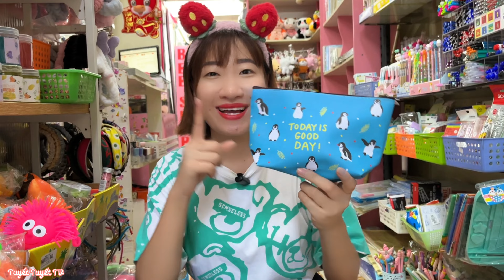Thử Thách Mức Độ Hiểu Nhau Của Chị Tuyết Và Chị Hằng Tại Nhà Sách - Chị Tuyết & Chị Hằng Đi Nhà Sách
Tuyết Tuyết TV nơi chia sẻ niềm vui đến các bạn nhỏ.
 Chúc các bạn nhỏ vừa chơi vừa học vui vẻ.